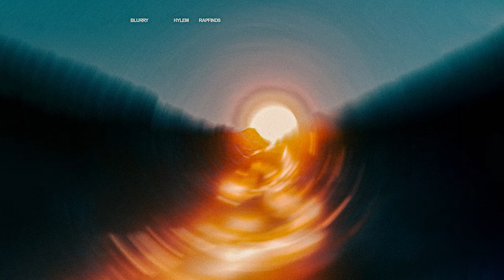Rap Finds & HYLEM - BLURRY (Official Audio)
I dropped with HYLEM again! This time, "BLURRY", I hope you enjoy this one!

Credits:
➤ Produced by drewdidit
➤ Engineered by Noah Andres
➤ Cover Art by Rascreative